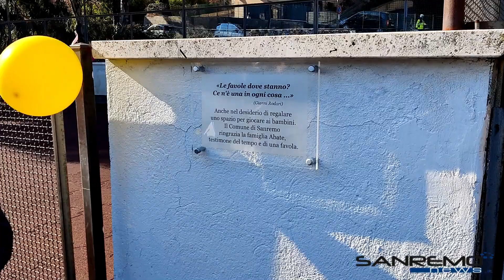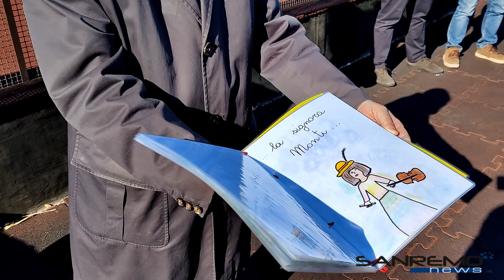Nuova area giochi Scuola Rodari - Sanremo, 2 marzo 2022